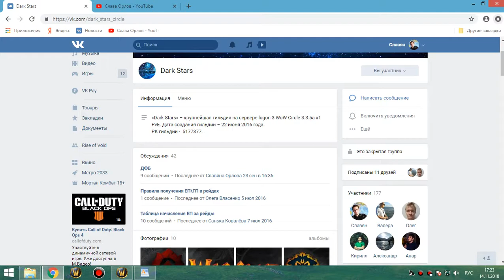3 - Гайд по бдк танку от Войда